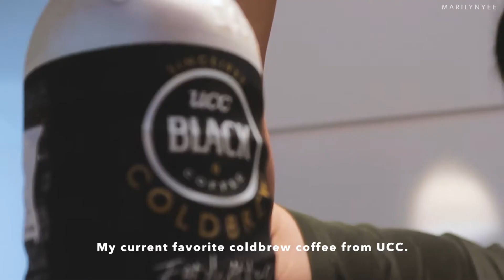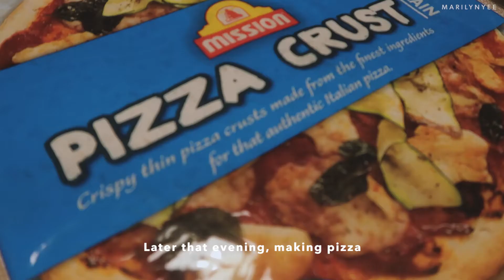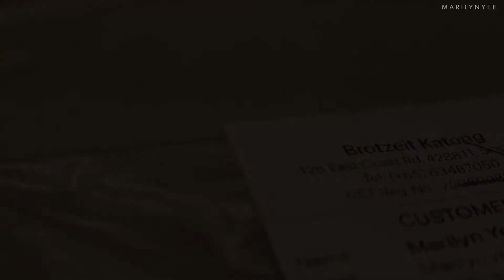Singapore Daily Life Vlog | Tile Shopping Hafary + Home Dining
We're halfway into Phase 2 Heightened Measures - hope all are staying safe indoors. We try to do delivery some days to support local eateries, and we also went tile shopping this week.

[Music]:
Sixteen Hours - Lasse Lyx
Pageantry - Justnormal